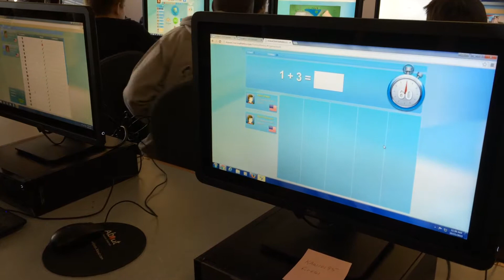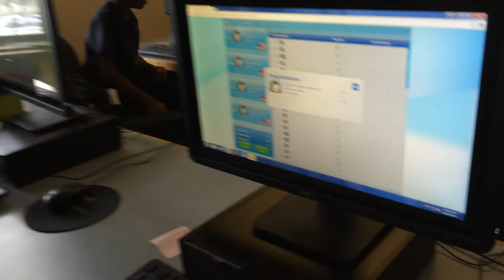Teckyteacher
These videos were created either to teach students a new computer skill or to display student work as a sample of their learning.